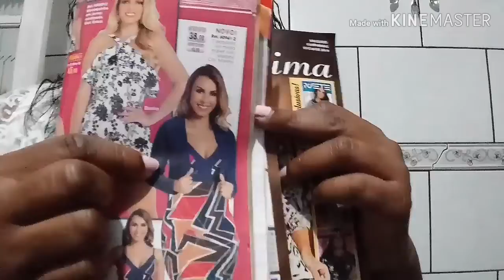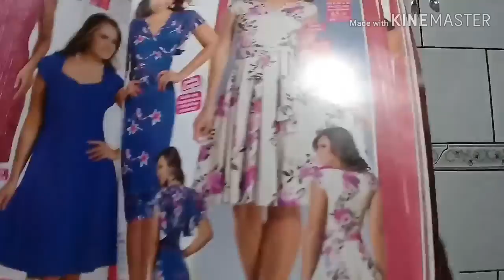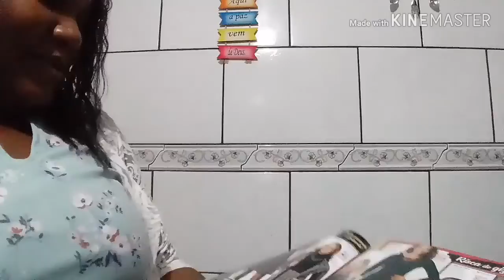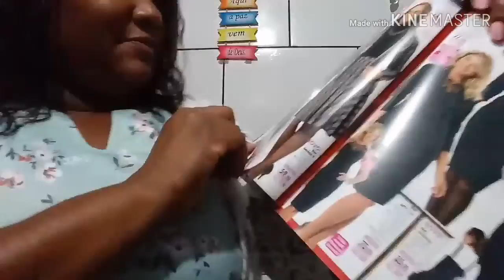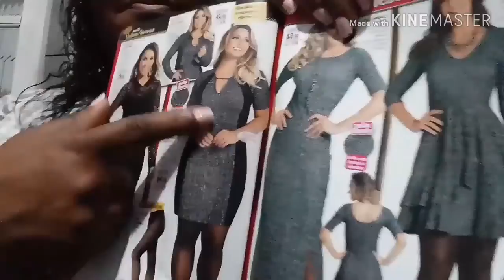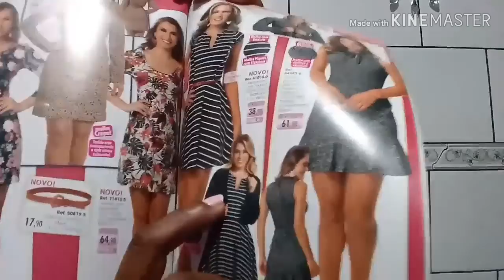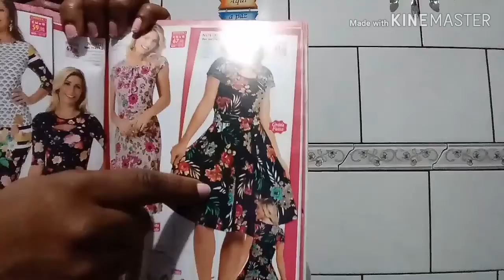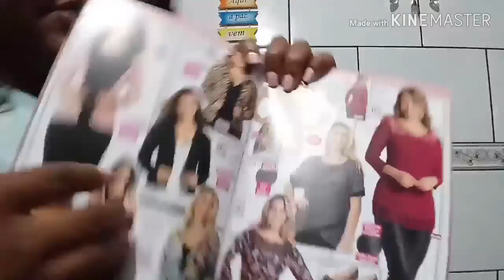Pedidos catálogo Hiroshima camp 06/2019